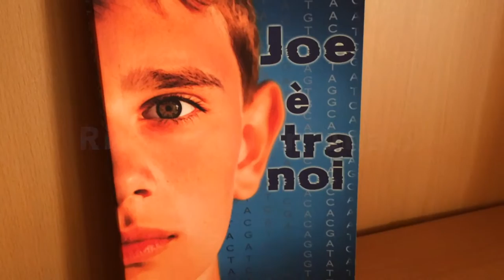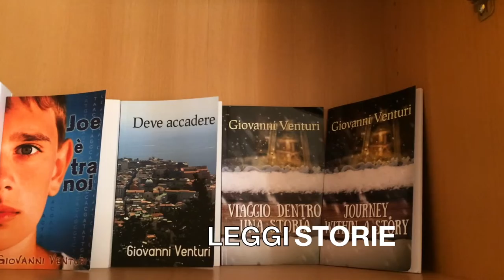Leggere fa bene - A Natale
Leggere fa bene e lo fa ancora di più se leggi autori indipendenti.

Rock Spire in 'Spirit of St. Louis Crater' on Mars
Image Credit: NASA/JPL-Caltech/Cornell Univ./Arizona State Univ.

Rita Carla Francesca Monticelli è presente su internet con il blog